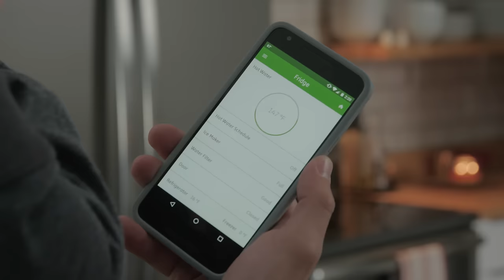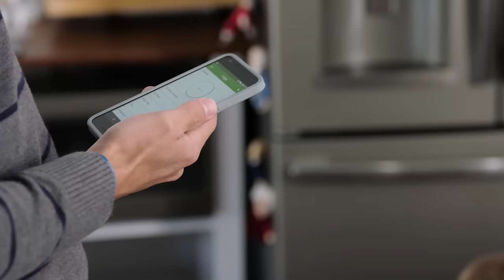A Day with WiFi Connect from GE Appliances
WiFi Connect appliances deliver real, everyday convenience for real, everyday moments.  Choose from an entire line of WiFi Connect appliances for your home providing convenience, piece of mind, and optimal performance.  See what a day can be with WiFi Connect.